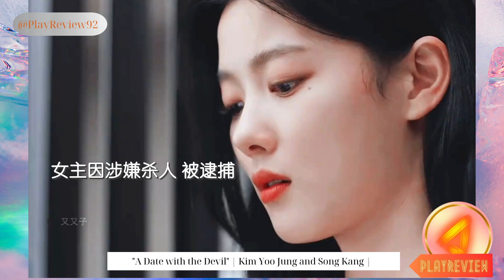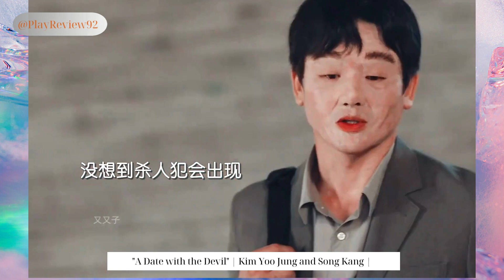A Date with the Devil Kim Yoo Jung and Song Kang Con Bao Tinh Yeu Remix H2K x YuniBoo Dai Meo Rem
🔥Chào mừng bạn đến với kênh Youtube @PlayReview92..!!
🥰Là Kênh Chuyên đăng tải các video về Ẩm Thực, Cuộc Sống, Truyện Cười, Youtube, Nhằm mang đến cho các bạn và các bạn những hướng dẫn hữu ích, Và những giây phút thư giãn sau những giờ làm việc mệt mỏi.
Xem các video khác của chúng tôi: . • ❤️ First Love ❤️ fu...